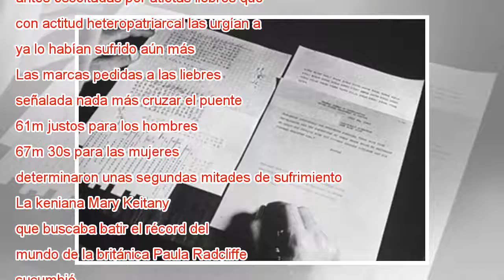El calor derrota el deseo de récords mundiales en el maratón de Londres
Ampliar foto Eliud Kipchoge se impone en su tercer maratón de Londres. Paul Harding AP Terminado el God save a mí misma, La reina Isabel II apretó con decisión una seta roja en el patio del castillo de Windsor, y en unos jardines lejanos, junto al Tá...